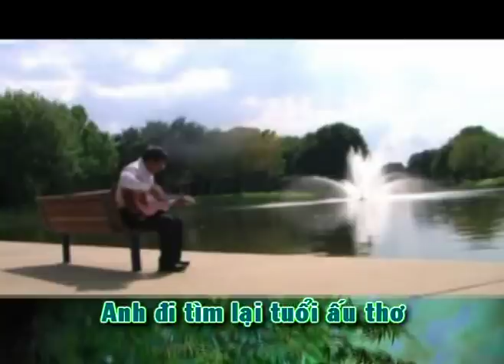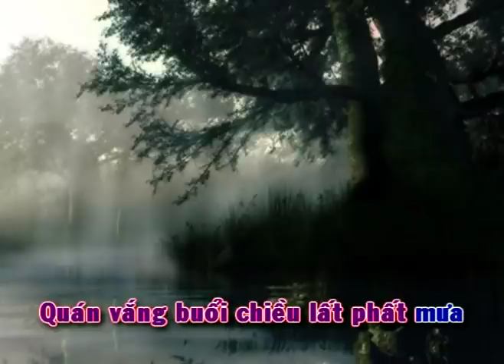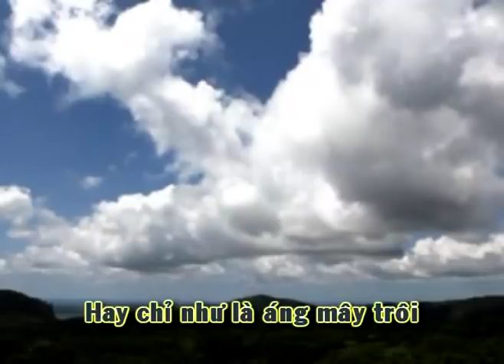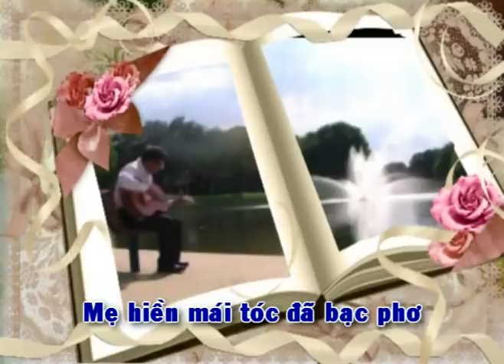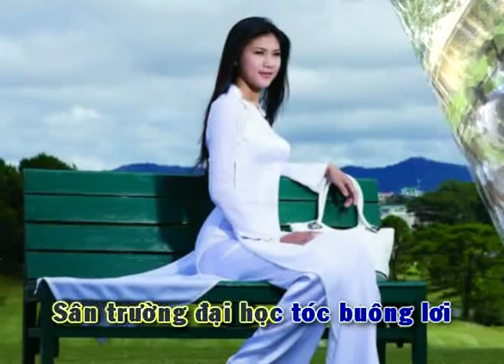Chìm Vào Lãng Quên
Thơ : Nguyễn Văn Nhơn
Nhạc , hoà âm , video : Cao Ngọc Dung
Trình bày : Nhơn Dalat & Uyên Vy